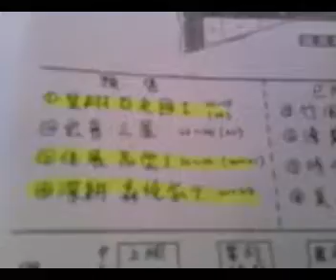2013-05-12A 【人生online】桃園市八德擴大重劃區房地產考察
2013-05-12A 【人生online】桃園市八德擴大重劃區房地產考察